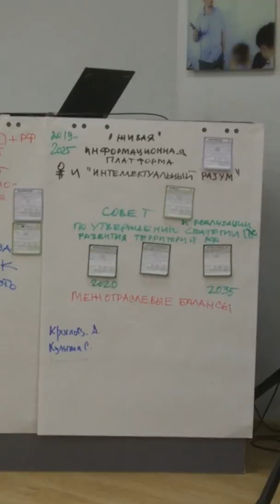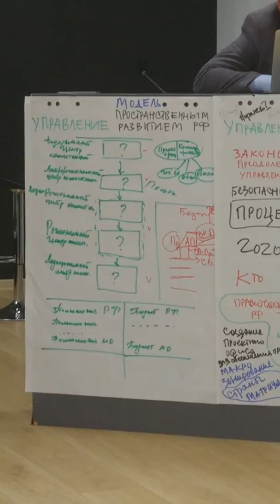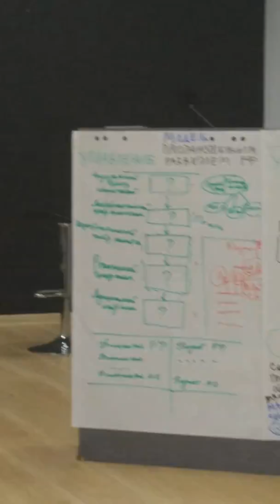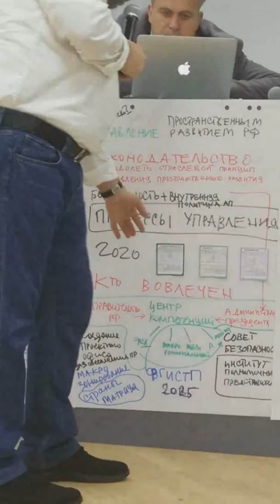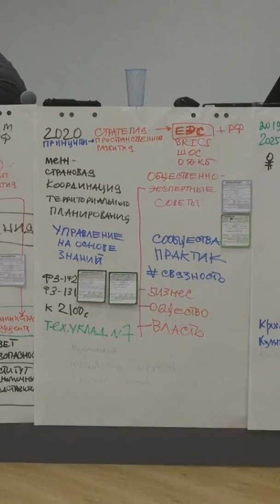Управление. Проектные идеи пространственного развития